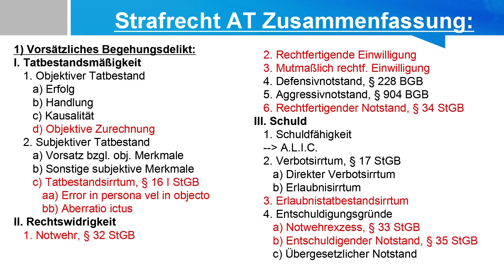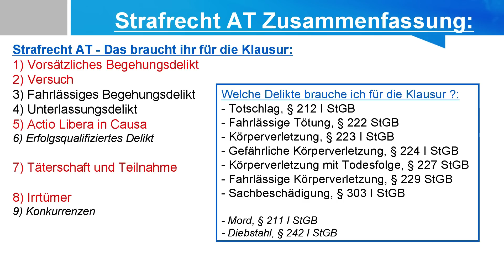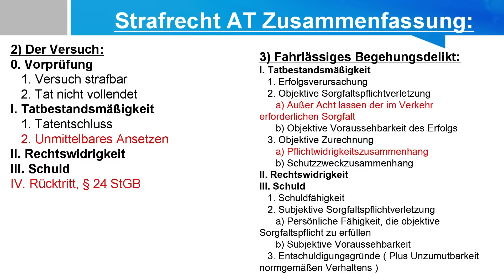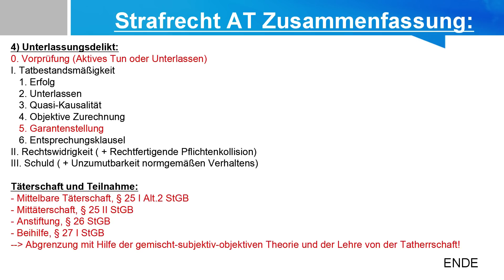Strafrecht AT - Zusammenfassung für die Klausur